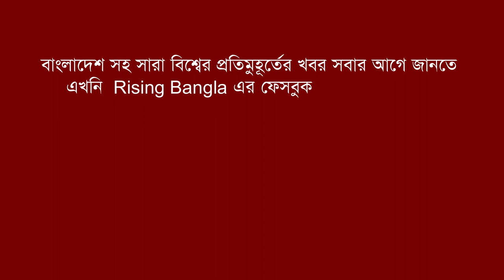মিথিলা ও সৌরভের আড়াই মিনিটের ভিডিও ভাইরাল | মন্টু পাইলট | Mon2 Pilot | Saurav Das | Mithila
নীলকুঠি যৌনপল্লির দরজায় মন্টু পাইলট। তার কোলে অজ্ঞান-নিস্তেজ এক নারী। সৌরভ বললেন, ‘শ্মশানের রাস্তা খুঁজতে খুঁজতে এখানে চলে এলাম।’. আড়াই মিনিটের এই ট্রেলারে চমকে দিয়েছেন মিথিলা ও সৌরভ। মন্টু চরিত্রে আগের মতোই অনবদ্য অভিনয় করেছেন সৌরভ। বিস্তারিত ভিডিওতে-